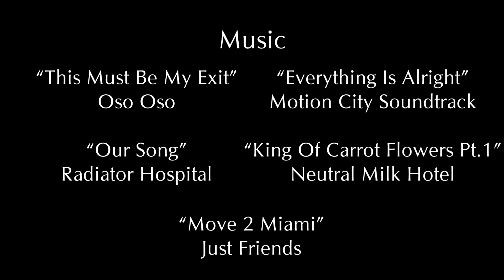Funeral For A Fish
A remastered version of Funeral For A Fish, A film we made in 2022 which tells the story of two friends, one who just got dumped and the other who's fish just died.